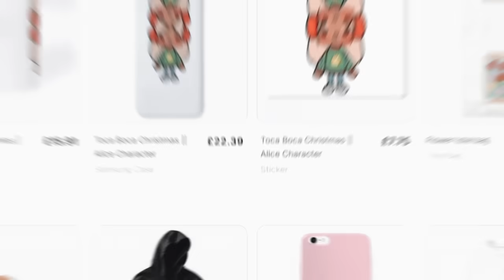Autumn/Fall Family House Tour 🍂 | *with voice* | Toca Boca Life World Roleplay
Free Music for Videos 👉 Music by Ebony Loren - All That I Need